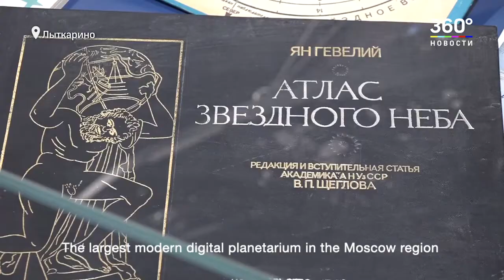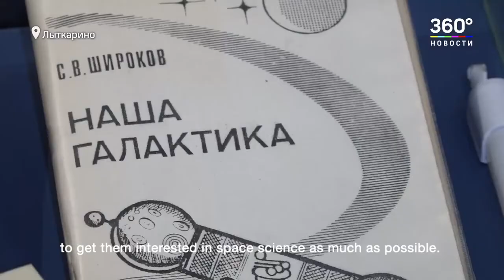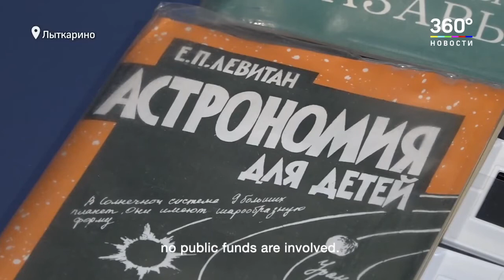New planetarium project: The biggest dome in the Moscow region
today we are going to show you one of our recent project - a digital planetarium for the Lytkarino Optical Glass Plant.

Rent a dome: shorturl.at/npGZ8